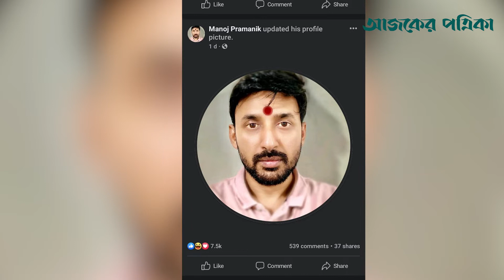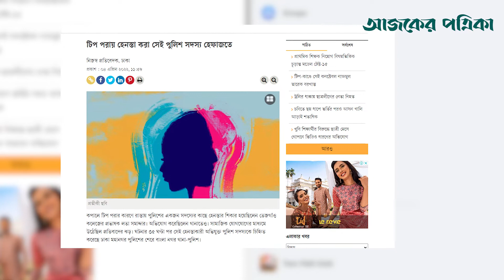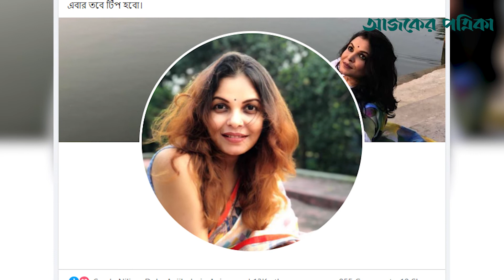পোশাক নিয়ে কেন কথা শুনবে নারী | Why would women listen to clothes | Ajker Patrika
কপালে টিপ পরা নিয়ে পুলিশ সদস্য কর্তৃক এক শিক্ষিকাকে উত্ত্যক্ত করার ঘটনায় গত কয়েক দিন ধরেই উত্তাল রয়েছে সামাজিক যোগাযোগ মাধ্যম। এ ছাড়া সাংবাদিক, নারী নেত্রী, সেলিব্রেটিসহ সমাজের অনেকেই নিজেদের টিপ পরা ছবি ফেসবুকসহ বিভিন্ন সামাজিক মাধ্যমে পোস্ট করে এ ঘটনার প্রতিবাদ জানিয়েছেন।